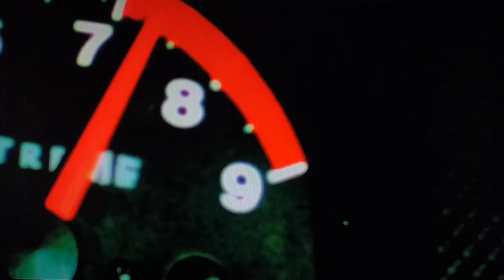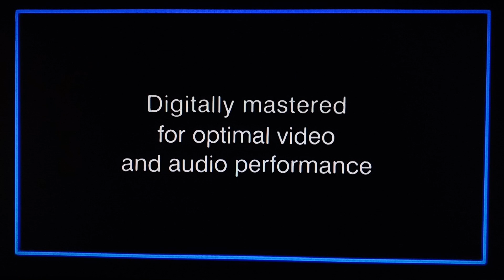What if THX on The Fast and The Furious (2001) DVD 2002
I edited it with THX Broadway DVD Lucasfilm Ltd. on The Fast and The Furious (2001) DVD 2002.

For @CruzIbarraMartinez413 @PrincessPeachandPrincessAurora @snips6784@THXLtdxORTSis2023HD